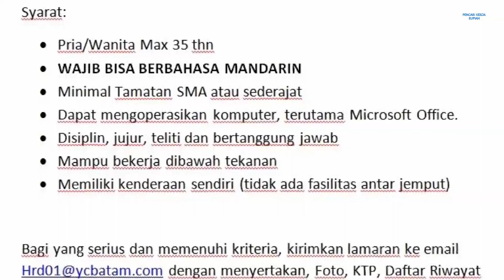PT Yuan Chang Batam Indonesia Loker Info Lowongan Kerja Batam Hari Ini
Loker Batam hari ini PT. Yuan Chang Batam Indonesia / pt. yuan chang batam indonesia Bintang Industri II Tanjung Uncang

Posisi: Admin Produksi

Email lamaran ke:
(Subject: Lamaran Kerja_Posisi)

Alamat PT. Yuan Chang Batam Indonesia
Kawasan Bintang Industri II Lot 309
Tanjung Uncang
Batam